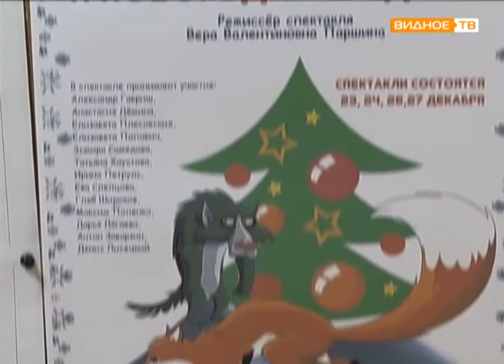В школе поселка Совхоза им.Ленина состоялся конкурс на лучшее украшение класса к Новому году